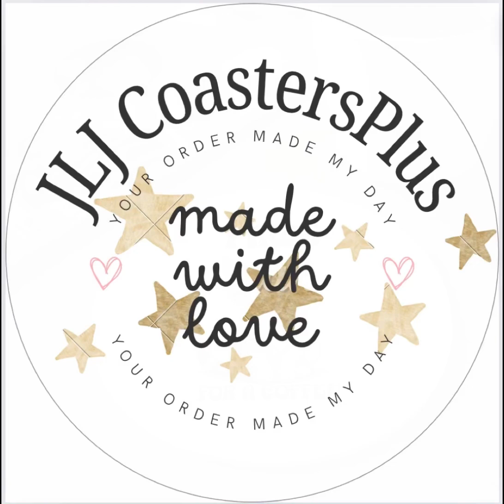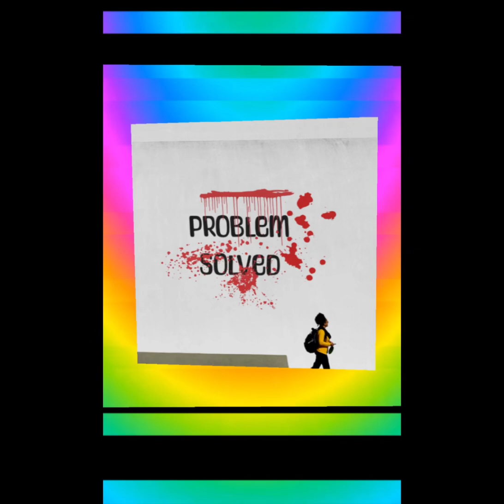Song for the shop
Ai generated song